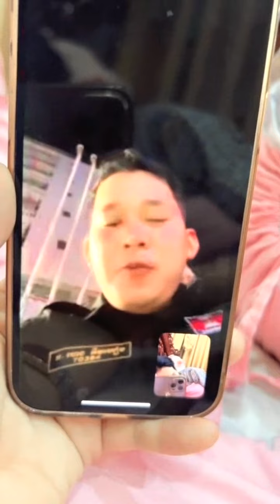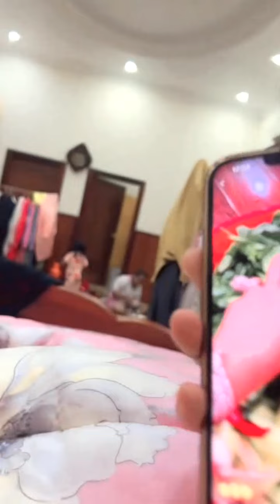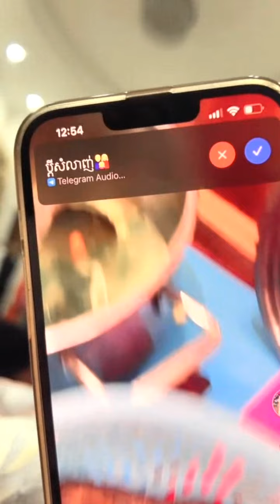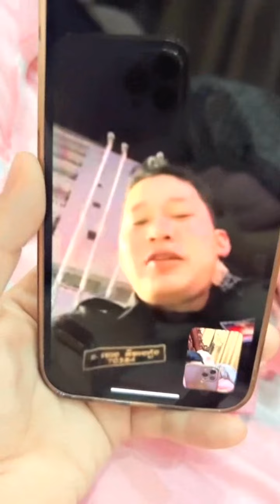Husband goes to work, misses his husband too much, calls to play with his husband all night